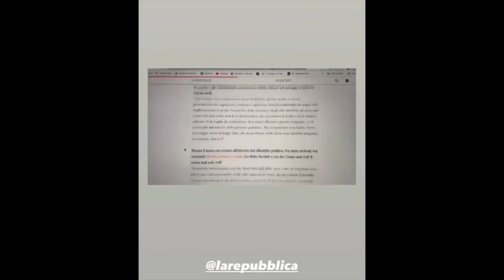L'omosessualità è una scelta? Mahmood fa chiarezza su Instagram